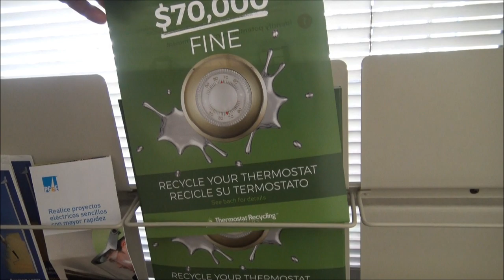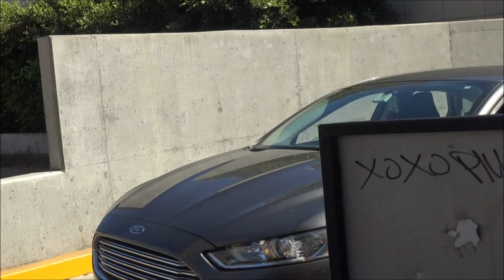How This Sergeant Approached Us When Entering State Building is Unbelievable-1s Amendment Audit